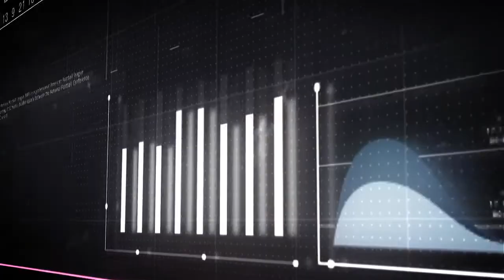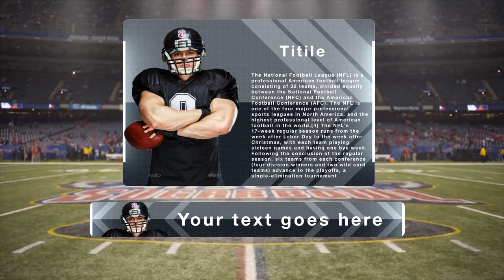Infographic sport opener Project for After Effects Videohive 2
Features:

Modular structure
4 photo to each team
3 VS screen design included
Optical Flare request
4 video folder
Color control for each composition, you can change your team color
Music here
Logo Devil , Panther